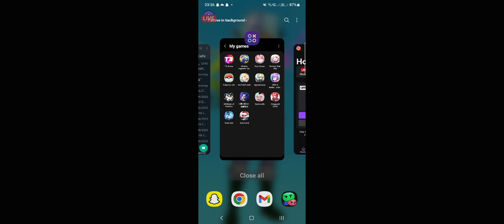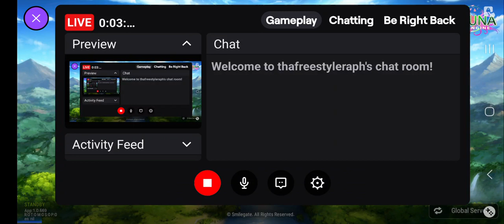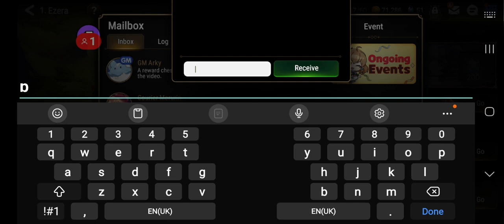ThaFreestyleDancerBryn [EPIC SEVEN] (PART 1)